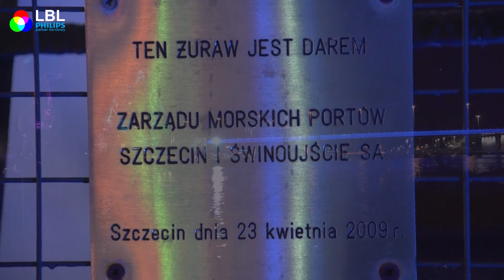Iluminacja - Baltic Tall Ships Regatta 2015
Autorem iluminacji jest firma LBL (Lighting by LEDs) ze Szklarskiej Poręby, partner Handlowy Philips Lighting Poland S.A.